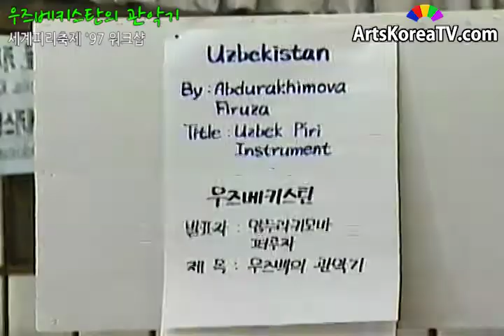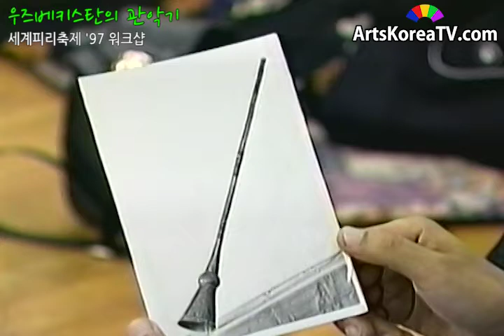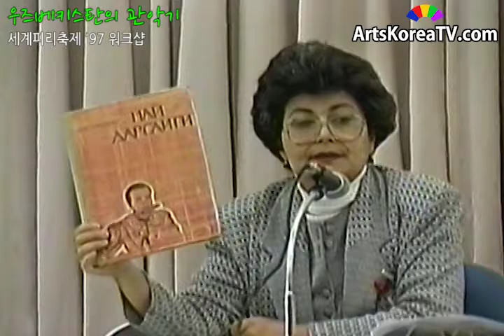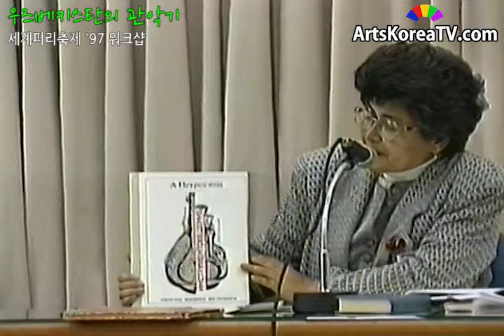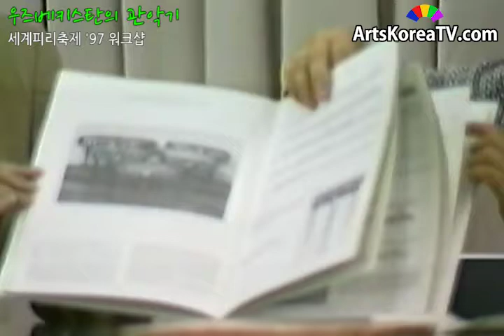우즈베키스탄의 관악기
행사:세계피리축제 '97 워크샵
일시:19971013
장소:국립국악원 강습실
출연:압두라키모바 퍼루자